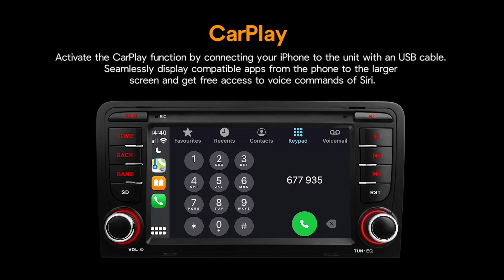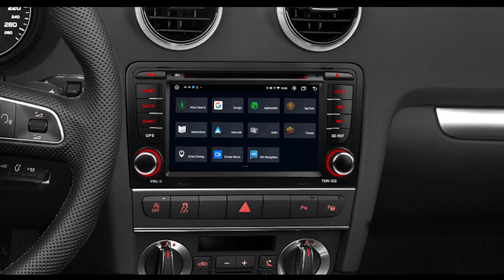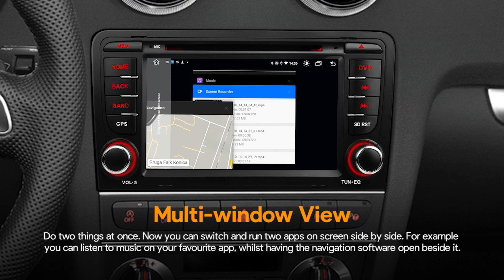[PME70AA3L] 7" Audi A3/S3/RS3 Android Car Radio with Octa core 32GB ROM CarPlay Android Auto DSP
Android Octa Core 2GB RAM + 32GB ROM 7'' Car Stereo Multimedia Navigation System with Built-in CarAutoPlay & Android Auto & DSP Custom Fit for Audi A3/S3/RS3

For Audi A3 8P (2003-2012), A3 8P1 3-door Hatchback (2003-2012), S3 8P (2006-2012), RS3 Sportback (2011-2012)

Note: This unit doesn't have a DVD drive.

1080P Video
This unit is compatible with most video formats, allowing you and your passengers to watch your favourite movies on the road, with perfect clarity and definition up to 1080P.

PIP is a floating video player which sticks to the foreground of your screen. This new feature lets you watch your favourite videos while multitasking.

Dual-band Wi-Fi supports both 2.4GHz and 5GHz band and provides faster speed and flexibility. It avoids connection issues or interference and offers more stability.

Built-in Radio Tuner
This unit comes with a radio tuner, storing up to 30 stations.

GPS Navigation with Online Maps
Support different navigation systems GPS, Glonass, Beidou and maps Sygic, iGo, Waze, Google Maps etc. Easy to get the latest roadway info and accurate directions.

Optimised CANbus Decoding
The unit builds a close relationship with your Volkswagen/Skoda/Seat car. Your car's original functions can be displayed on this unit's screen.

Helps you adjust the volume, change channels, skip songs and more without taking your hands off the steering wheel, or your eyes off the road.

Bluetooth
Built-in Bluetooth module, you can now enjoy interference-free phone calls in higher quality.

4 x 45watt Amplifier Output
Amplify wonderful sound just like the original. Lets you feel every note beating clearly from your car speakers.

Exclusive UI
The most commonly used app stays on top for quick access, while the playful and moveable icon design allows you to access your favourite apps at a glance.

Supports 32bit & 64bit Apps
You can install and run more Android Apps including both 32bit & 64bit ones.

Real-time Reversing Image
Get access to the backup camera quickly and automatically whenever you are reversing.

Supports 1920x1080 Reversing Camera
XTRONS offers a wide variety of rear and front driver assist cameras. You can choose from simple reversing cameras with distance guides, up to HD (1920x1080) cameras with a wider angle to assist you in many driving stituations.

Thickened Aluminum Heat Sink
Super cooling solution -  the heat sink design enables and sustains higher overall performance, always keeping the unit cool and stable.

*SIZE
Head Unit: 178x45x100mm
Face Panel: 240(top)/229(bottom)x123mm

*ACCESSORIES INCLUDED

2 x ISO Wiring Harness
2 x USB Cable
1 x RCA Cable
1 x Camera Cable
1 x CANbus Decoder Box
1 x GPS Antenna
1 x Radio Antenna Cable
1 x Amplifier Box for Bose System
1 x User Manual